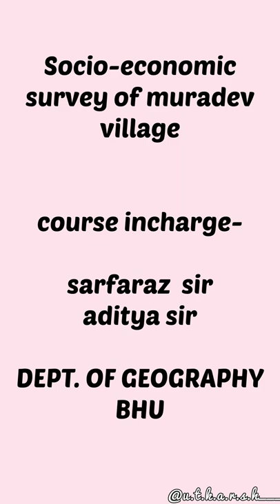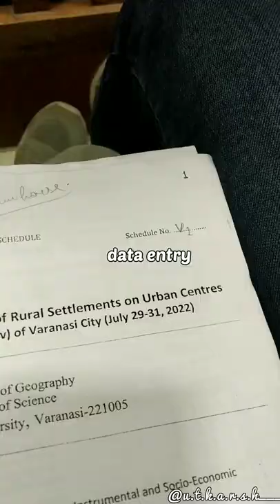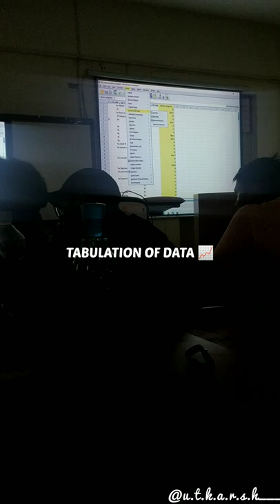village survey documentary